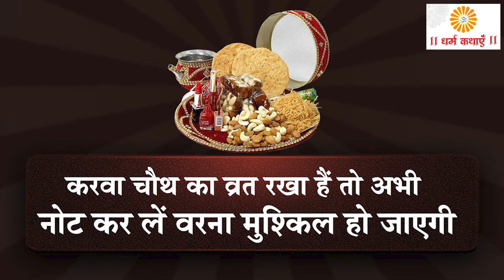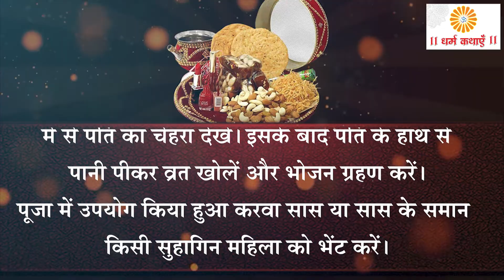करवा चौथ की थाली में ये चीजें भूल से भी मत छोड़ जाना Karwa Chauth का व्रत रखा हैं तो अभी नोट कर लें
करवा चौथ की थाली में ये चीजें भूल से भी मत छोड़ जाना, करवा चौथ का व्रत रखा हैं तो अभी नोट कर लें वरना मुश्किल हो जाएगी